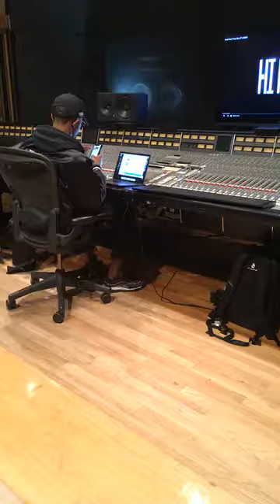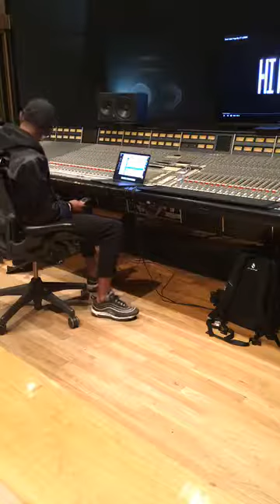Lit Lords Live Session Q&A About next EP , next tracks and future projects